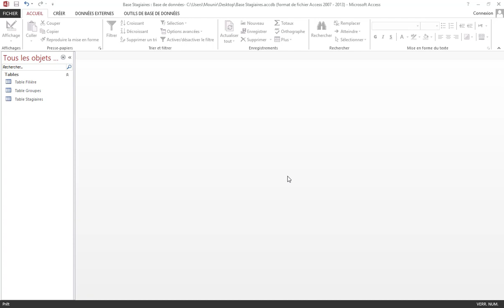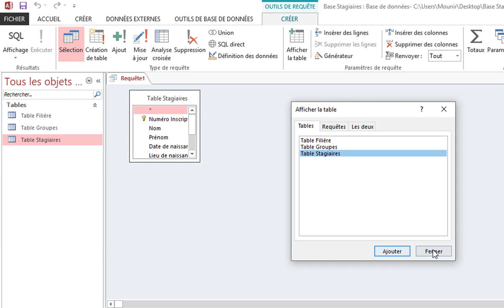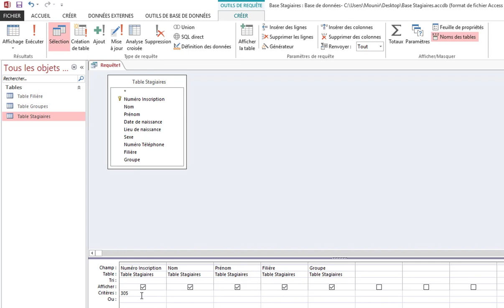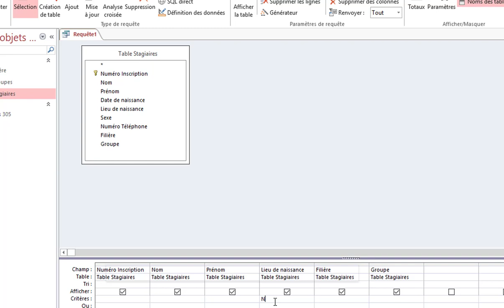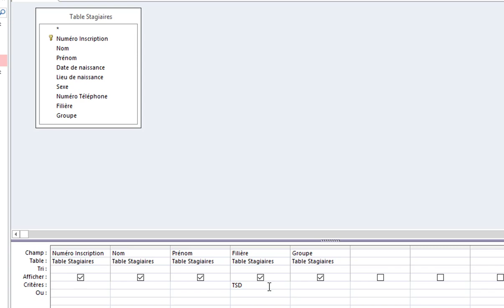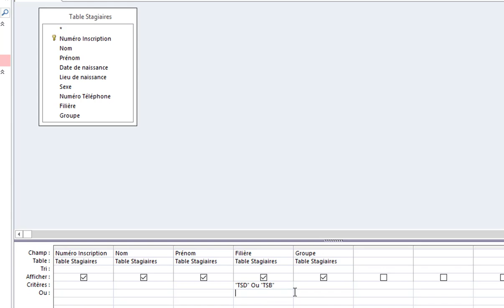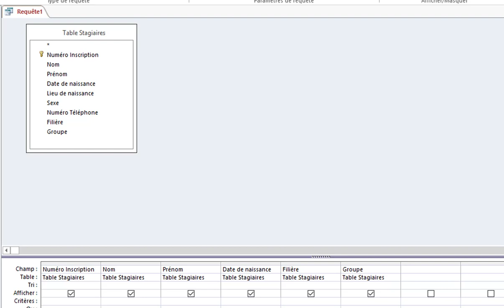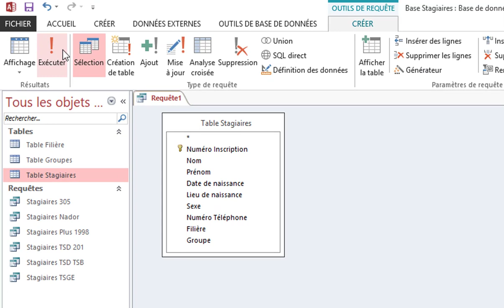Les requêtes simple sous Microsoft Access - Partie 4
- Créer des requêtes simples sous Microsoft Access